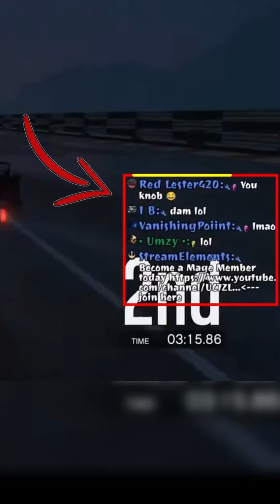The MOST annoying SHORT 2